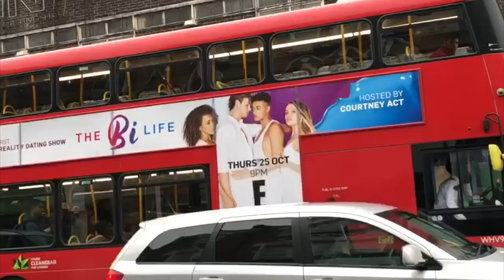Kate Thompson | Current Showreel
Some clips of my work from the past few years.

Song: Janet Jackson - Black Cat